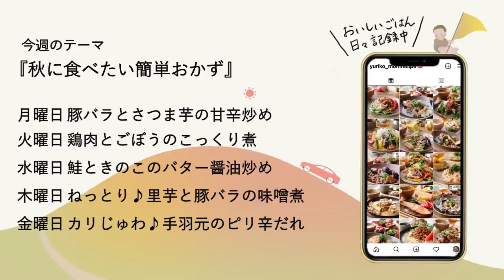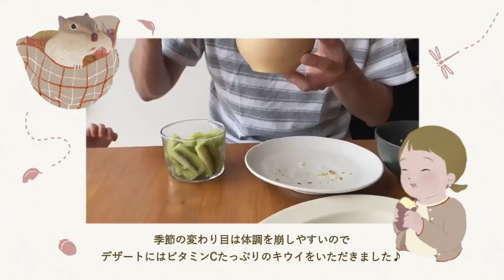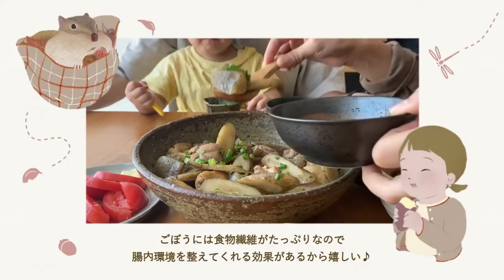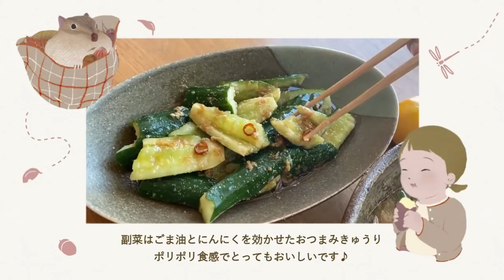【平日５日間の晩ごはん＃56】秋に食べたい簡単おかず(豚バラとさつま芋の甘辛炒め／鶏肉とごぼうのこっくり煮／鮭ときのこのバター醤油炒め／里芋と豚バラの味噌煮／手羽元のピリ辛だれ／料理動画／管理栄養士)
今週のテーマは【秋に食べたい簡単おかず】です♪
レシピは下記リンクよりご覧いただけます

00:34【月曜日】
豚バラとさつま芋の甘辛炒め

*材料2～3人分*
豚バラ肉200g
さつま芋1本
白炒りごま大さじ1/2
万能ねぎ(小口切り)適量
A醤油大さじ2
A酒大さじ2
A砂糖大さじ2
Aみりん大さじ1

02:28【火曜日】
鶏肉とごぼうのこっくり煮

鶏もも肉1枚(300ℊ)
ごぼう1本
こんにゃく(アク抜不要)1枚
ごま油適量
Aだし汁200㏄(和風顆粒だし小さじ1/2+水200cc)
A醤油大さじ4
A酒大さじ4
Aみりん大さじ4
A砂糖大さじ3

05:14【水曜日】
鮭ときのこのバター醤油炒め

鮭2切れ
ぶなしめじ1/2パック
舞茸1/2パック
小松菜2株
バター20g
塩少々
こしょう少々
醤油大さじ1/2
片栗粉適量

07:29【木曜日】
ねっとり♪里芋と豚バラの味噌煮

豚バラ肉200ｇ
里芋500ｇ
Aだし400㏄(和風顆粒だし小さじ1+水400㏄)
A醤油大さじ1
A砂糖大さじ1
Aすりおろし生姜1片分
味噌大さじ1
白すりごま大さじ3

*材料2～3人分*
きゅうり2本
A酢大さじ2
Aごま油大さじ1
Aすりおろしにんにく1片分
A白炒りごま大さじ1/2
A鷹の爪(輪切り)1/2本分

10:05【金曜日】
カリじゅわ♪手羽元のピリ辛だれ

*材料2～3人分*
鶏手羽元600g(8〜10本)
ごま油適量
片栗粉適量
Aみりん大さじ2
A砂糖大さじ1/2
A鷹の爪(輪切り)1本分

さっぱり♪トマトときゅうりの中華風サラダ

*材料2～3人分*
きゅうり1本
トマト1個
A鶏がらスープの素小さじ1
A酢大さじ1
A醤油大さじ1/2
A白いりごま大さじ1/2

管理栄養士YURIKOmiyazakiの料理動画投稿チャンネルです
背伸びしない平日の晩ごはんの料理記録
心にゆとりができる時短レシピや家族を笑顔にするおいしいレシピを日々記録中
☟BLOGでは全レシピを掲載しています♪
☟Instagramでは日々のおいしい暮らしを記録しています♪
☟Nadia Artistとしても活動させていただいております♪
☟楽天ROOMで愛用キッチン道具などを紹介しています♪
☟動画挿絵はlittleforest.daysさまです♪